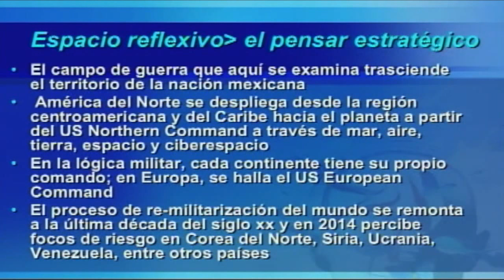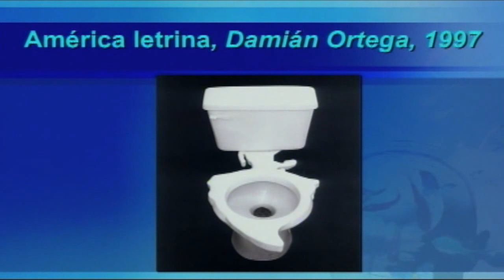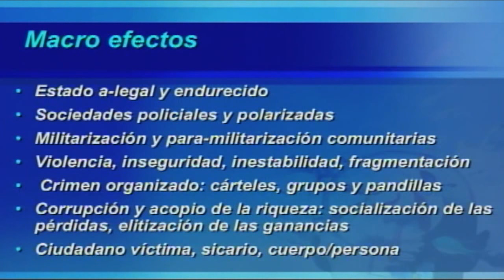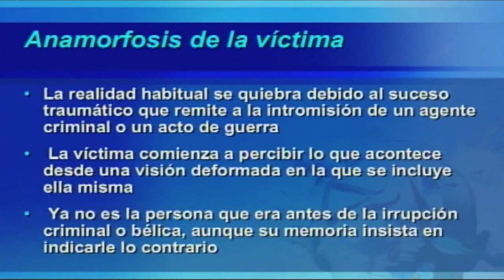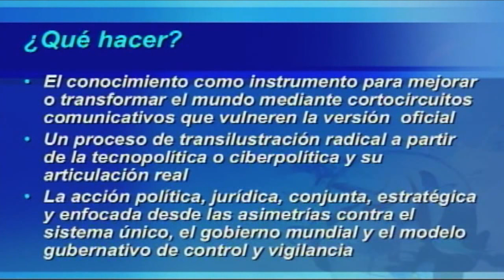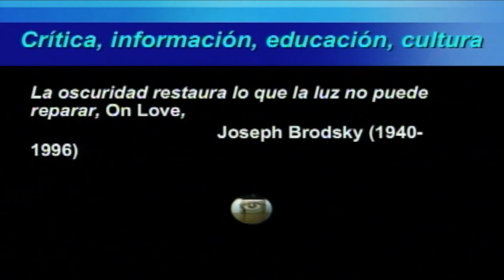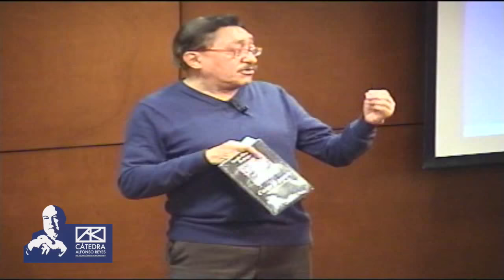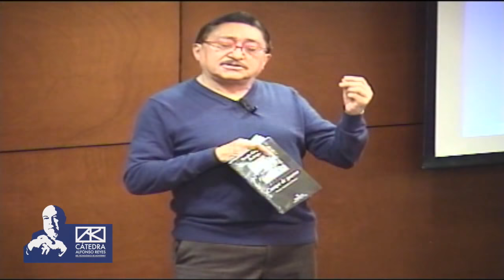Conversación con SERGIO GONZÁLEZ RODRÍGUEZ sobre el libro Campo de guerra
con Sergio González Rodríguez